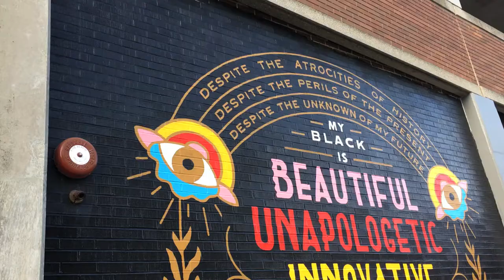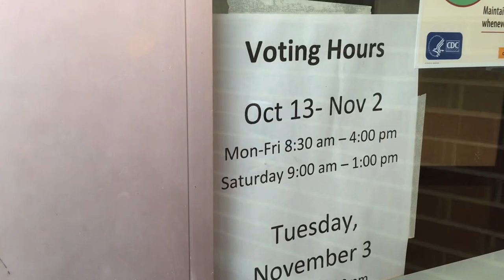Come Along: Vote Lexington 2020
How to vote Kentucky:
There are three ways for Kentucky voters to cast their ballot for this November’s election:

In-person before Election Day (Oct. 13 – Nov. 2). Early voting hours will be Monday – Friday from 8:30 a.m. – 4 p.m. and Saturday from 9 a.m. – 1 p.m. You may vote at any location.

Tates Creek Branch Library, 3628 Walden Dr.
Northside Branch Library, 1733 Russell Cave Road
Beaumont Branch Library, 3080 Fieldstone Way
Dunbar Center, 545 N. Upper St.
Lexington Senior Center, 195 Life Lane (behind Southland Christian Church on Richmond Road)
BCTC Leestown Campus, 164 Opportunity Way
Wellington Elementary, 3280 Keithshire Way
Garrett Morgan Elementary, 1150 Passage Mound Way

In-person on Election Day will take place from 6 a.m. – 6 p.m. at one of the following locations: (You may vote at any location.)

Dropbox locations. You can return your absentee ballot by mail or at drop boxes at one of the following locations:

County Clerk Office (162 E. Main St.)
Voting and dropbox location map

Absentee ballot drop boxes are in place and available 24 hours a day, seven days a week.The boxes are bright blue and are identified as a "Ballot Drop Box."